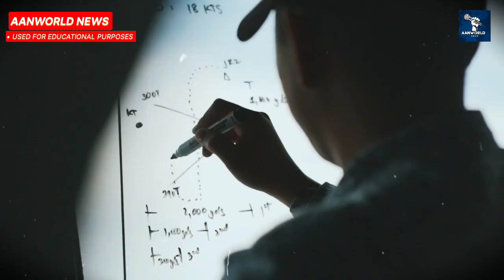US, Philippines launch military drill amid surge in China tensions | Sama-Sama2023 military exercise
Sama-Sama 2023 military exercise | 8 countries are jointly conducting the biggest military exercise | US, Philippines launch military drills amid surge in China tensions

US Navy news release, Sama Sama 2023 will be the sixth and largest version of the drills as participants from Australia, Canada, France, Japan, the United Kingdom, and Malaysia join the US and the Philippines in the defense exercise.